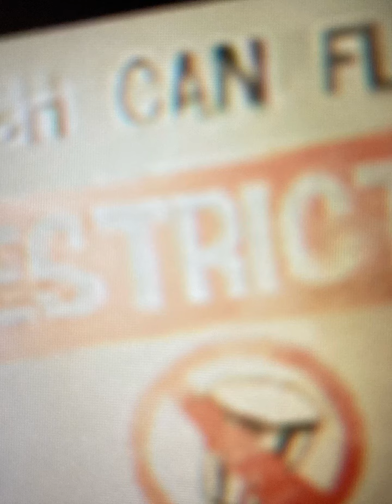Mod 3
HIM FOUND MOD